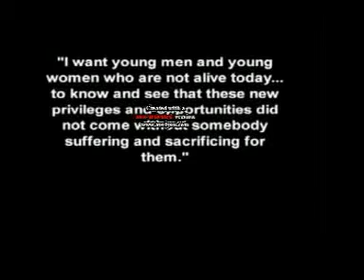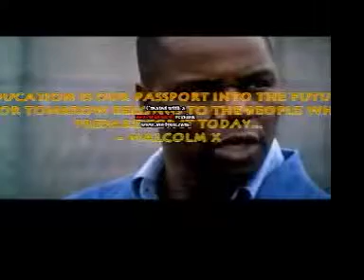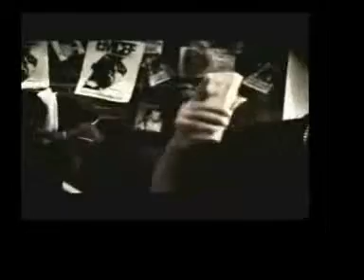REBEL RADIO PART 2 ARCHIVE